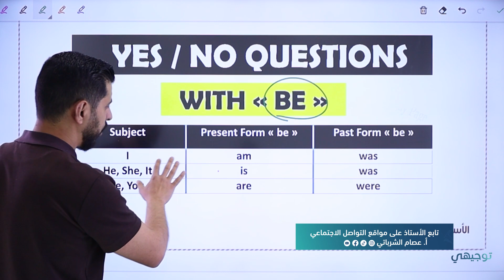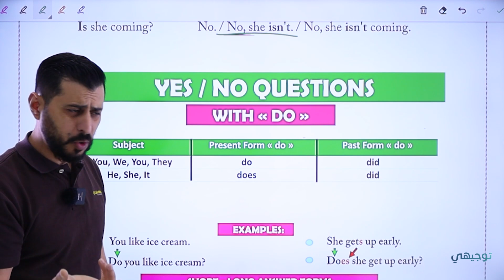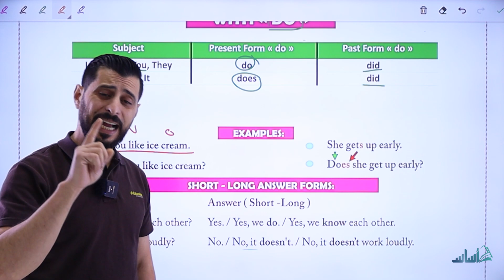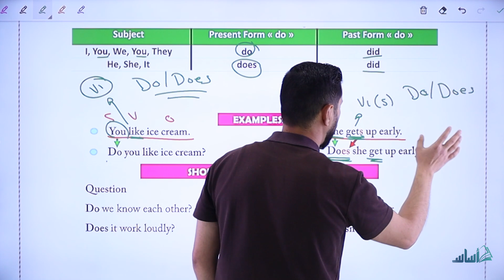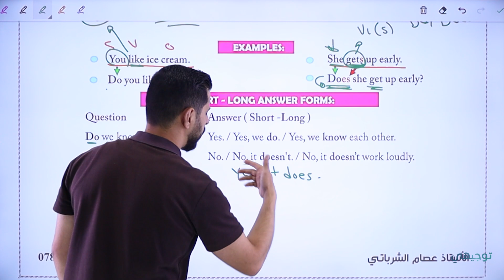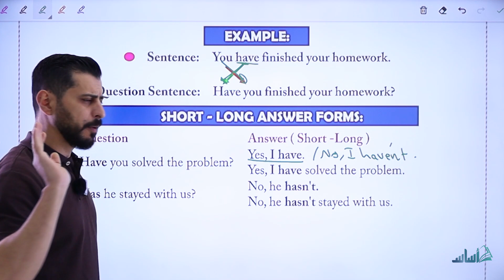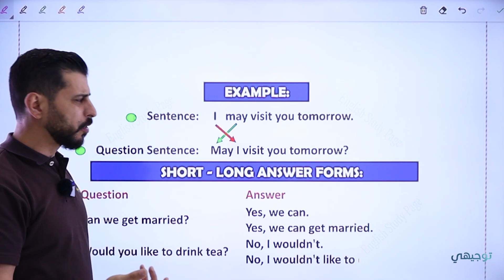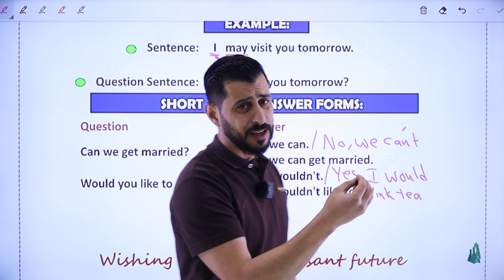إنجليزي - الدورة التأسيسية - الحصة العاشرة || توجيهي_2006 - مع أ. عصام الشرباتي